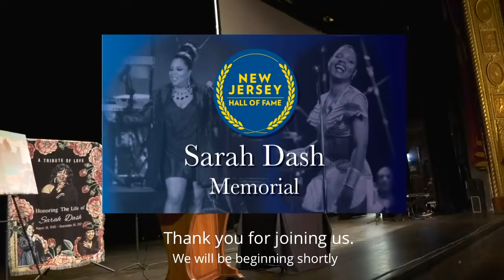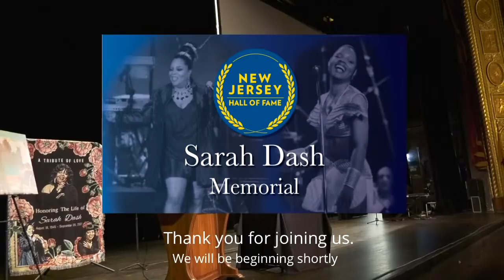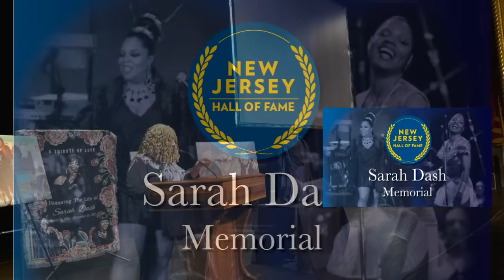Sarah Dash Memorial Service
New Jersey Hall of Fame Live Event